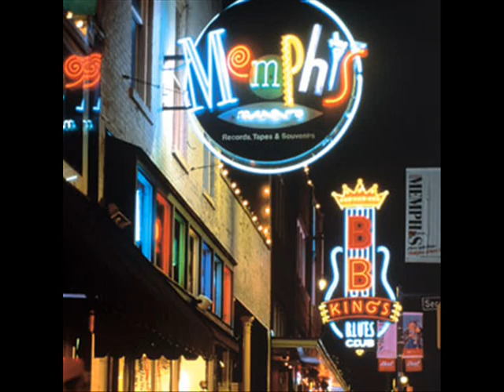Glisson's Motorsports 1971 Impala Custom & 1976 Monte Carlo in Memphis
Video Compilation 2010 Memphis Dub show.